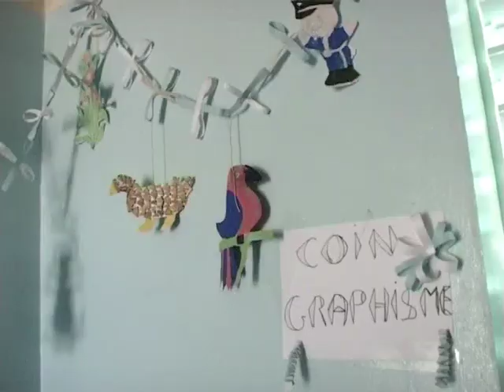Iscos Lazio: cooperazione allo sviluppo in Senegal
Missione di monitoraggio dell'Istituto Sindacale per la Cooperazione allo Sviluppo - Sede regionale del Lazio - degli interventi di cooperazione attuati in Senegal in partnership con il sindacato locale